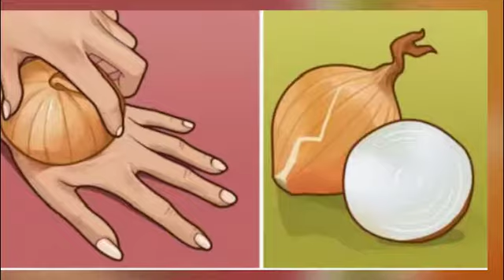把「生洋蔥」切半放在手背上，想不到竟有這驚人效果！一定要記起來！！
飲食文化在我國算得上是歷史悠久，我們中國人對吃是非常講究的。美食除了給我們帶來味蕾上的享受，對我們的身體健康也是大有裨益的。中醫講究藥補不如食補，由此可見，生活中的一些食物具有很強大的保健功效。

更多健康資訊請訂閱：《健康小撇步》